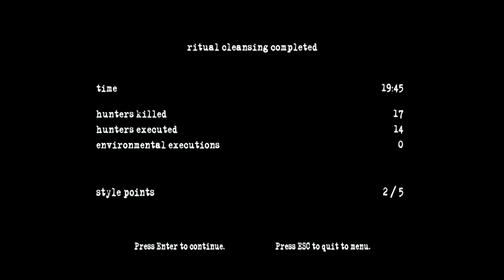MANHUNT 2 RITUAL CLEANSING WITH JANITOR LEO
WAZZZZUPPPPPP YOU FUCKING WHORES I HOPE I DIDN'T SHIT IN YOUR CUPS OF ICE CREAM PRIVATE PILE OF SHIT I CAN'T BELIEVE THEY STACKED SHIT AS HIGH AS THESE VIEWS SO WHY DON'T YOU FILTHY MAGGOTS SUBSCRIBE TO THIS CHANNEL THAT WILL SAVE YOUR LIFE AND LIKE FOR GREATNESS AND SHARE THIS WITH YOUR NUDES WE LOVE YA TO DEATH